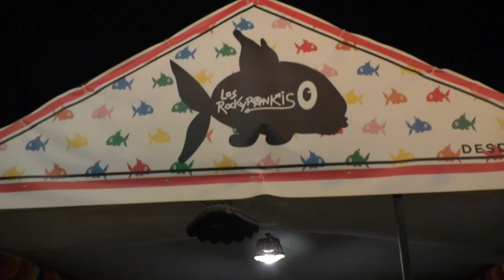NOTICIA LA FERIA DE LOS PALACIOS ESTARÁ CARDIOPROTEGIDA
LA FERIA DE LOS PALACIOS SERÁ UNA FERIA CARDIOPROTEGIDA CON 4 DESFIBRILADORES QUE ESTARÁN UBICADOS EN DIFERENTES PUNTOS DEL RECINTO FERIAL